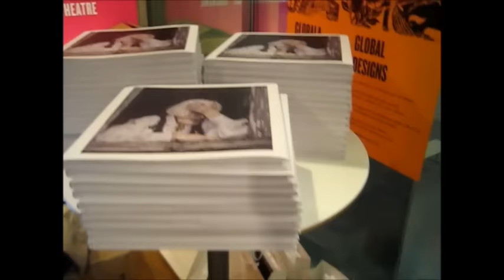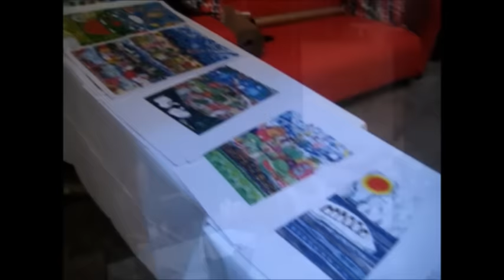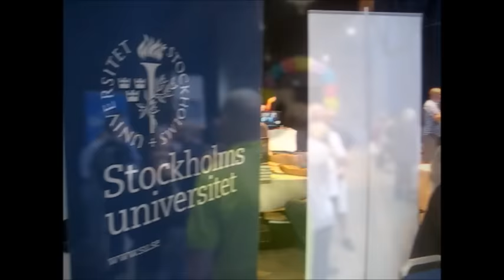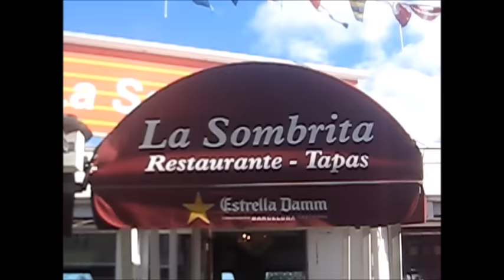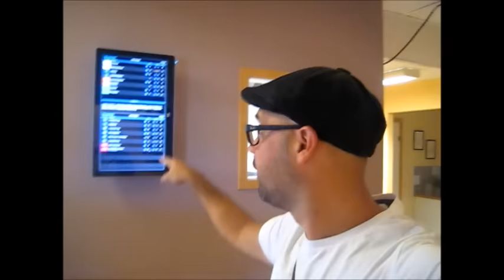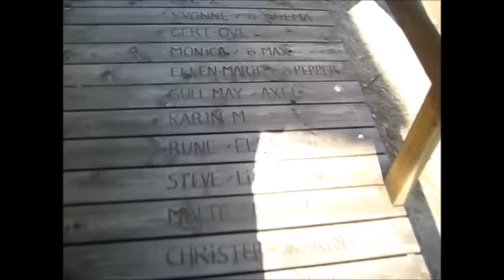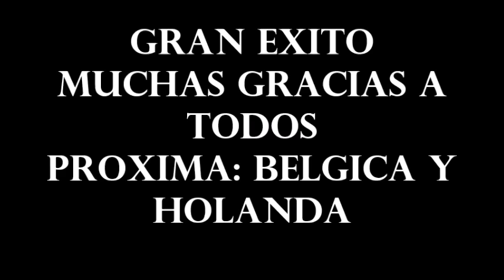SUECIA 2016 GOTEBORG